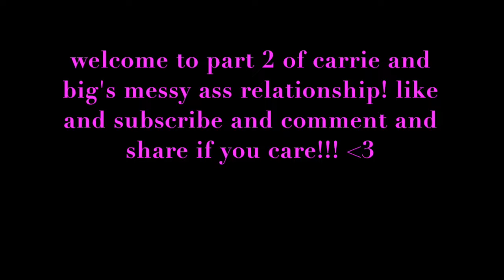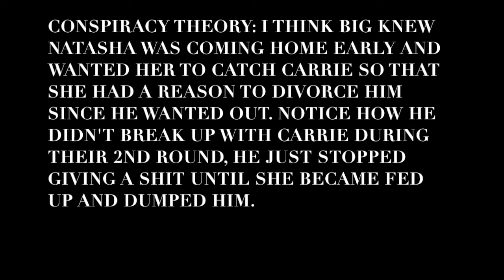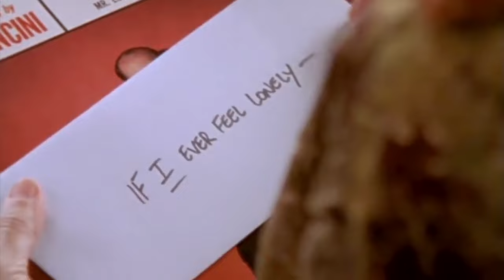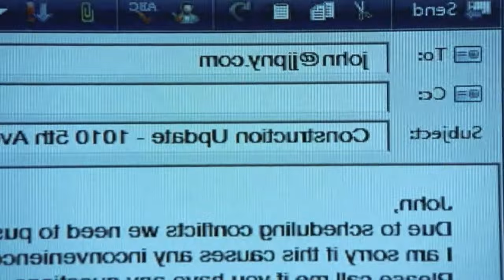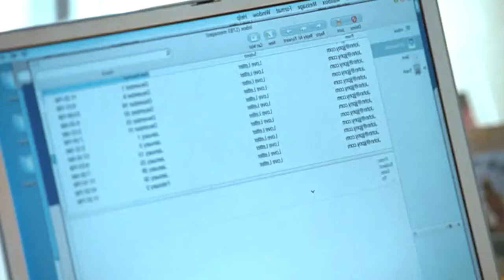23 more minutes of carrie and big's toxic relationship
check out @aspyn.j_  and @aspyntv  more content. :)